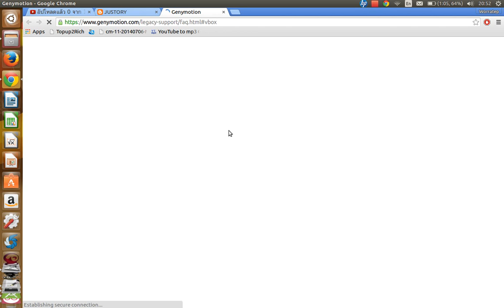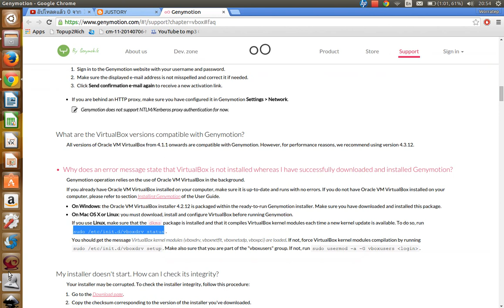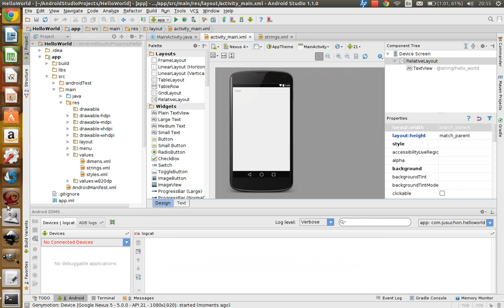[Genymotion][Android]How Solve Unable To Load VirtualBox Engine Genymotion(แก้ปัญหา Genymotion)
แก้ปัญหา ของ Genymotion เวลาที่เราเปิดใน AndroidStudio และจะขึ้น Dialog ว่า unable to load VirtualBox engine นะครับ หรือดูได้ใน เวปด้านล่างนะครับ